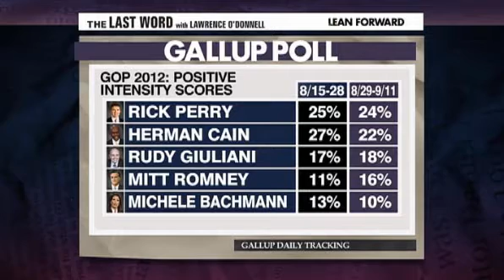Ganging up on Perry at GOP debate